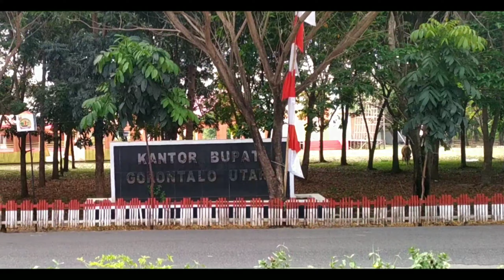Kompleks Kantor Bupati Kabupaten Gorontalo Utara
Kompleks Perkantoran Bupati Kabupaten Gorontalo Utara, Provinsi Gorontalo, Indonesia